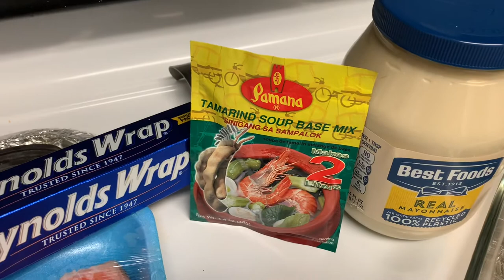Filipino Style Baked Salmon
Baked Salmon Filipino Style with Broccoli Salad and Rice on the side